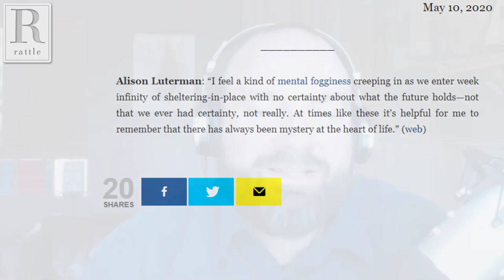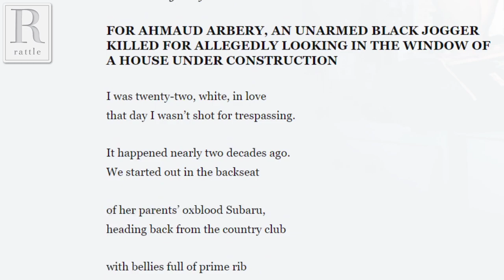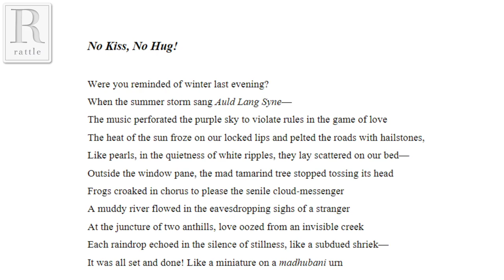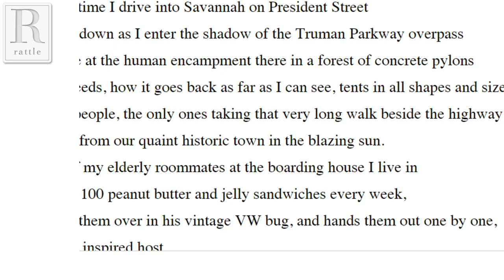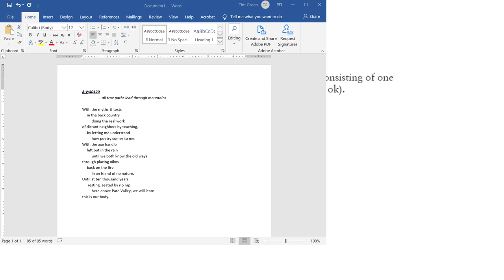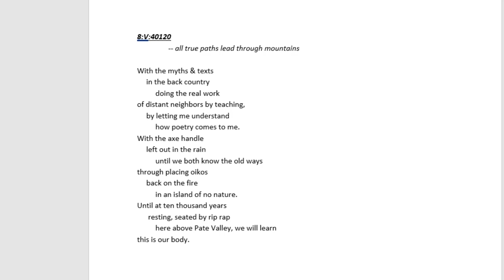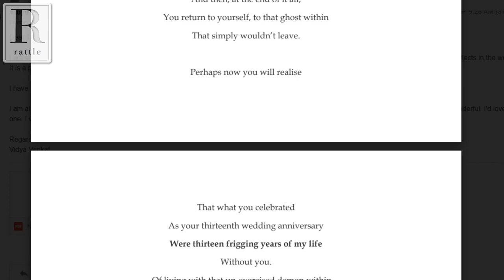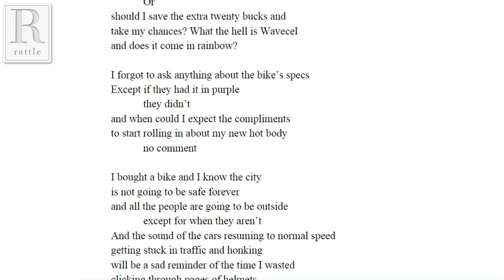Poets Respond Live | May 10, 2020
A weekly livestreaming open mic for all of your news poems. Every week, Rattle receives hundreds of submissions for our Poets Respond series, but we're only able to publish one or two of them. This is an opportunity to share more as we gather around and explore current events through poetry.

The best way to participate is to send Tim a chat message over Skype during the show at "rattlepoetry." You can also call the phone number shown during the show. Let it ring a few times, then hang up, and he'll call you back. Space is limited, so we'll just be choosing guests at in the order received from those who try to connect.

Please note that the poems you share will be shown and archived on the livestreamed video, both on Facebook and on YouTube, so only share poems you'd like to be saved in this format.